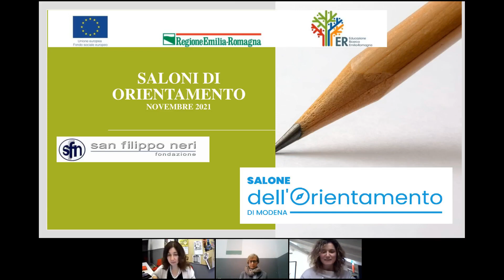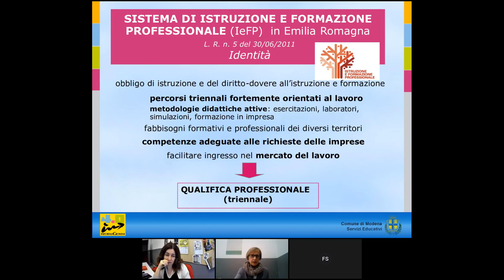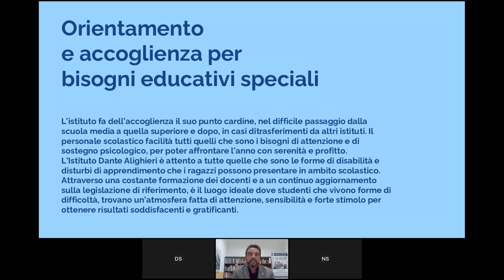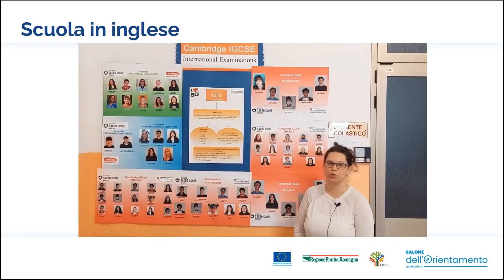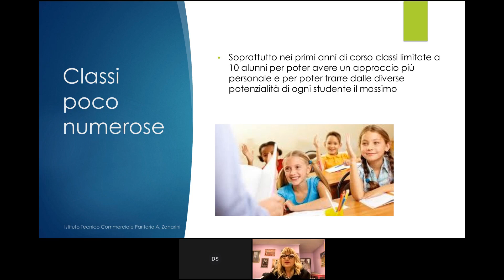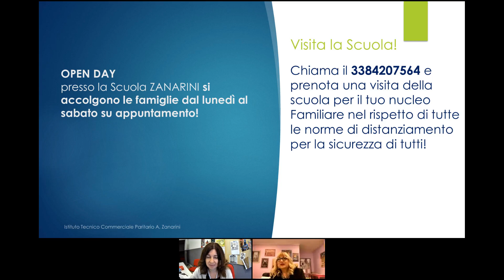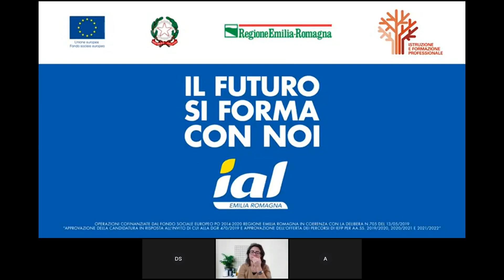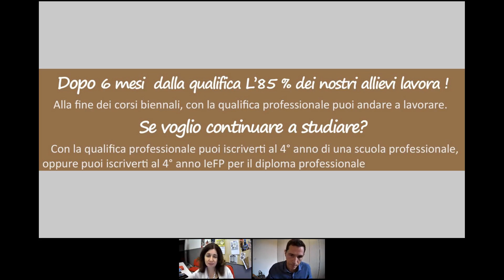Presentazione Istituti Modena + Informagiovani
L'Informagiovani di Modena presenta il sistema scolastico formativo territoriale.

Inoltre si presentano le scuole: Dante Alighieri, Sacro Cuore, Zanarini e IAL Modena, ESDEG Città dei ragazzi.

Studenti e studentesse delle scuole secondarie di primo grado e le loro famiglie avranno l’opportunità di conoscere i piani dell’offerta formativa, i percorsi di studio e le iniziative di orientamento delle singole scuole.